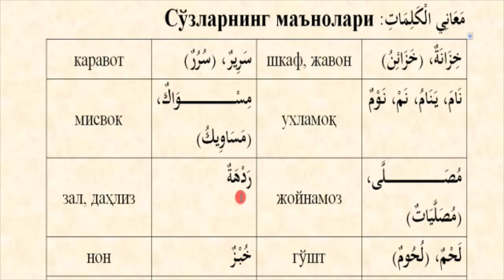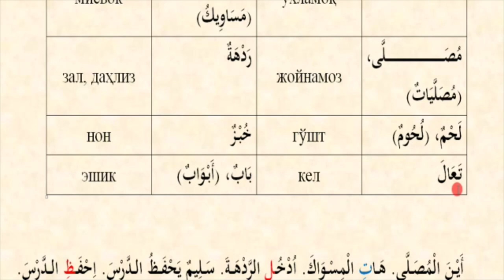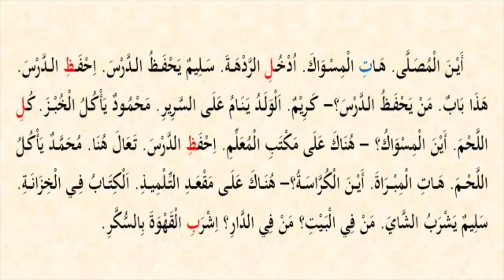Mabdaul qiroa (1-qism) 5-dars